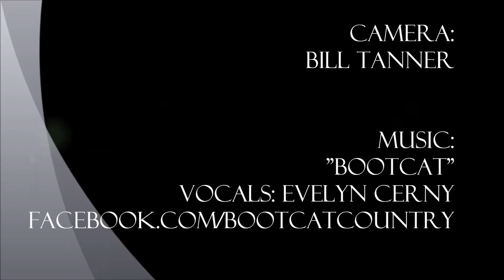Aquarium shooting with a seaturtle - Daniela Rodler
It´s a surprise adventure for the visitors of a famous public aquarium when professional Munich Mermaid Daniela Rodler shoots for a video clip in the depths of their tropical tank. Seaturtle co-star Donatello also loves the camera and does a great show (next to rays and sharks) for the underwater camera man. Have fun to watch that playful duet of sea creatures accompanied by the beautiful voice and music of Evelyn Cerny and her band "Bootcat"!!!